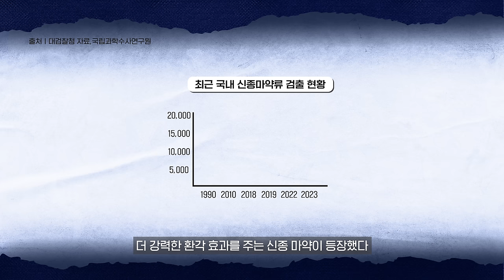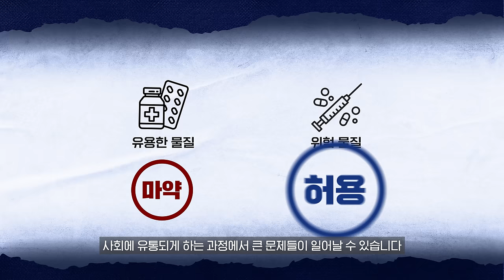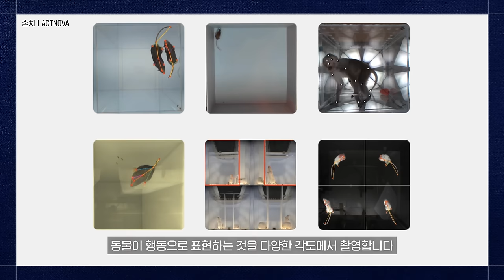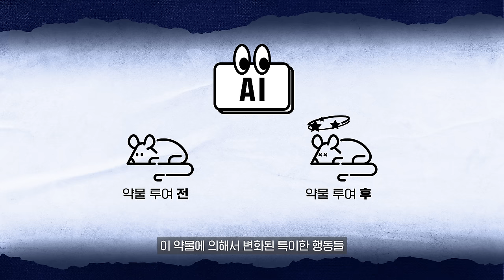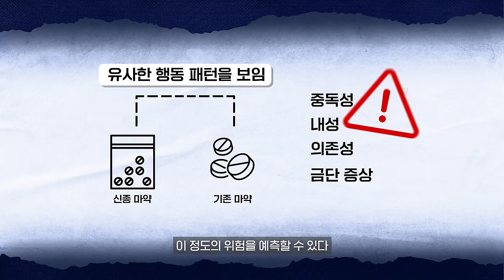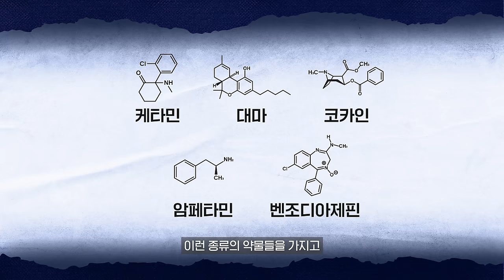왜 마약에 중독될까? 인공지능 기술로 선별하는 마약물질과 그 기준 I KAIST 권정태 교수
KAIST와 함께 알아보는 흥미로운 이야기, KAISTory!
우리가 아는 마약물질은 '어떻게 마약으로서, 또 어떤 기준'으로 정의 될까요?
최신 인공지능 기술로 더 정확하게 선별하는 마약! 지금 만나보시죠!

00:00​ 오프닝
00:27​ 왜 사람들은 마약에 중독되는가?
03:48​ 신종 마약, 중요한 것은 기준!
05:14 인공지능으로 마약을 감별하다?
09:32 진보된 마약 감별 연구와 그 미래🌅

🌈KAISTory EP08 댓글 이벤트!
가장 기억에 남는 부분 또는 감상평을 댓글로 남겨주세요!
추첨을 통해 10분께 스타벅스 "아이스 아메리카노 Tall 사이즈 기프티콘"을 전달해 드립니다

2. 영상에 '좋아요'를 누르고, 가장 기억에 남는 부분 댓글 달아주세요!

※ 이벤트 기간: 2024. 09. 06. (금) ~ 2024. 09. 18. (수)
※ 당첨자 발표: 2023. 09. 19. (목)

※ 당첨자는 답글로 안내해 드릴 예정입니다.
24.09.22(일)까지 당첨자 정보를 보내주시지 않으면 당첨이 취소되며,
개인정보 오기재에 따른 경품 재발송은 어려운 점 양해 부탁드립니다!

✔ 유의 사항
※ 본 이벤트는 참여자 중 추첨을 통하여 선정되며, 당첨자 발표일 기준 구독자가 아닐 경우 당첨이 취소될 수 있습니다.
※ 당첨자 안내 후, 당첨자의 미회신으로 수령 정보 확인이 어려울 경우, 당첨에서 제외될 수 있습니다.
※ 동일인이 여러 계정으로 중복 당첨이 확인될 경우, 1개를 제외한 나머지 당첨 건은 취소될 수 있습니다!